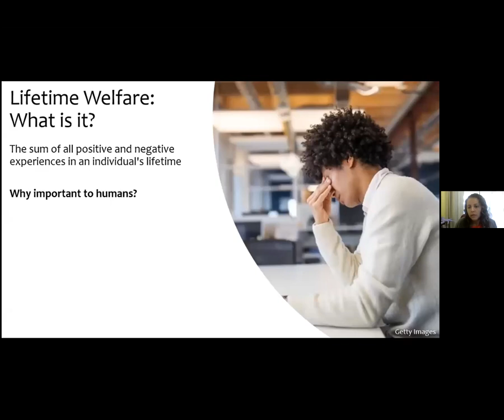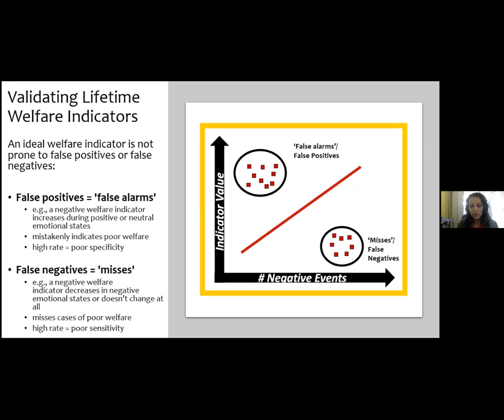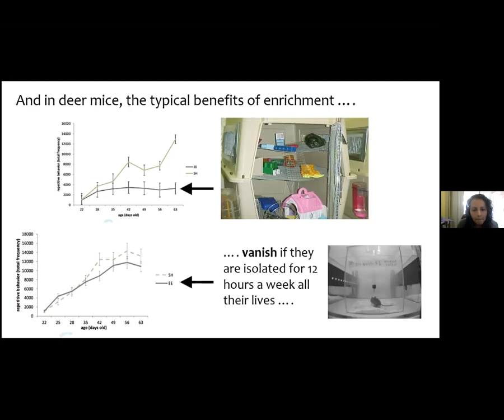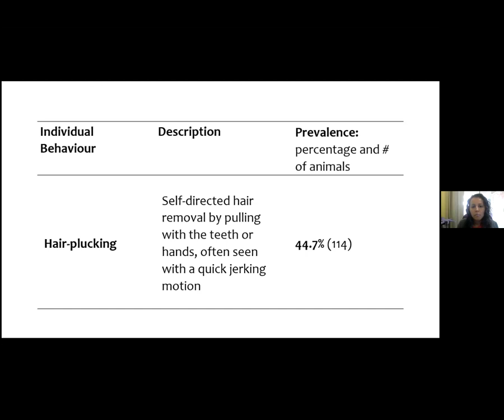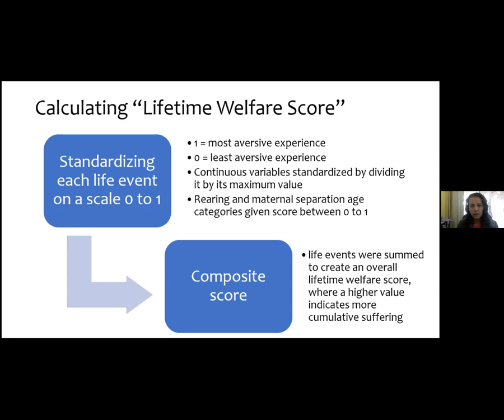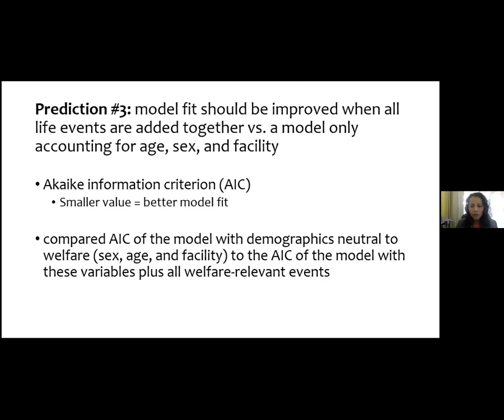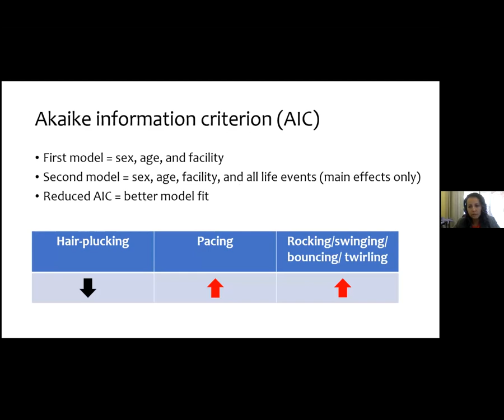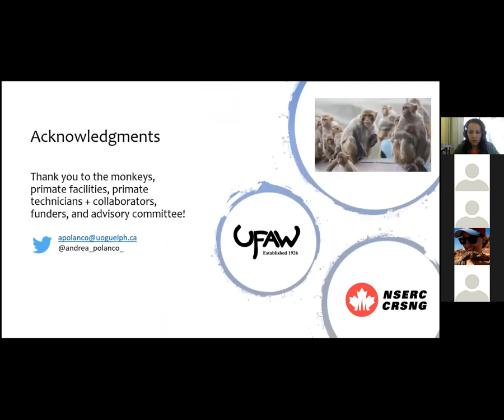[Andrea Polanco] What can abnormal behaviour teach us about captive animals’ quality of life?